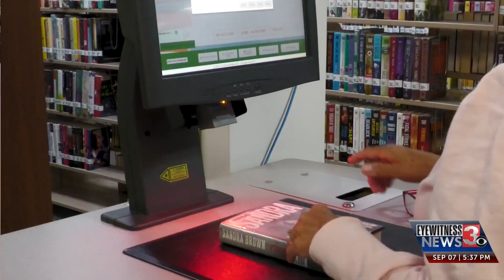Bonneville County library receives 20 new laptops